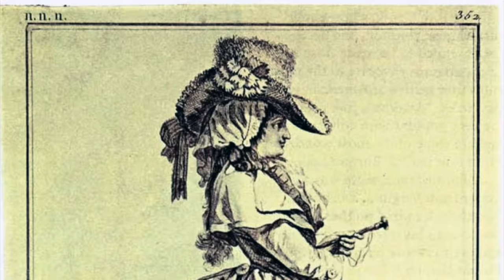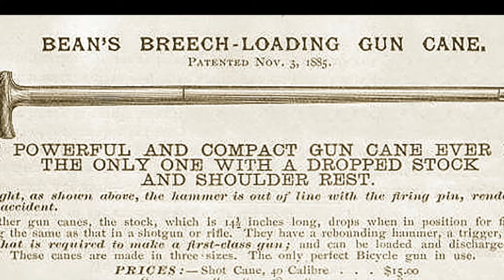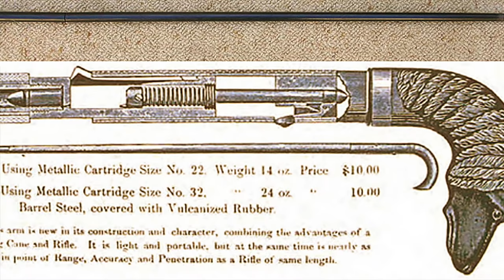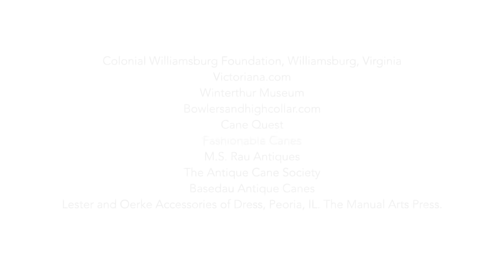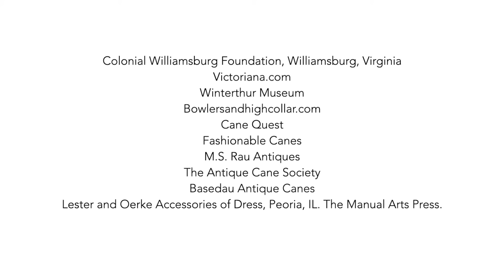Gadget Canes and Walking Sticks - The History and Evolution of Walking Sticks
Learn about the use of walking sticks throughout history.  From Ancient times as a weapon to modern times as a symbol of aristocracy, fashion, and utilitarian device.

Gadgets Sticks and Canes were invented to be multipurpose, disguising a myriad of devices within the stick.  Anything from weapons, musical instruments, to alcohol, perfume and vanity items was patented.